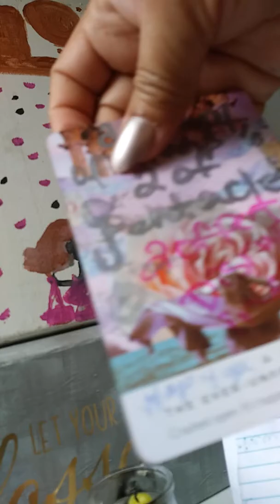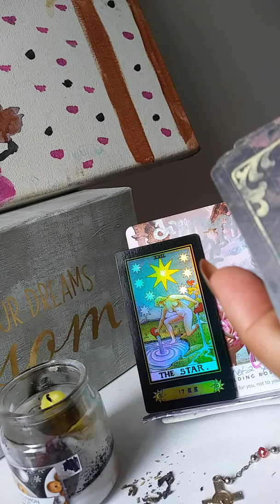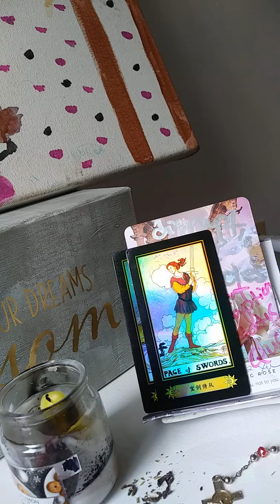Libra SWEEPINGUPSPIRITS libratarotreading sweeping up Spirits tarot reading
You don't have to wait until All Hallows Eve to see what Spirits want to come through for you.